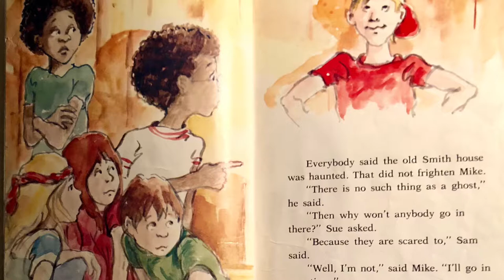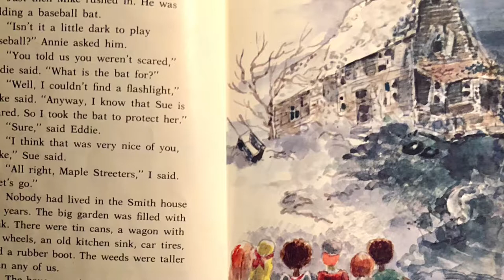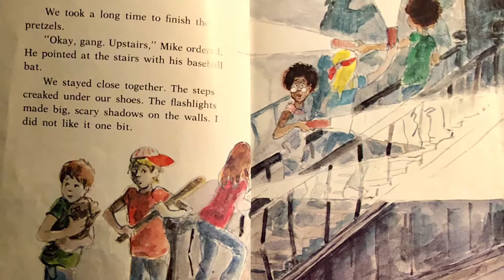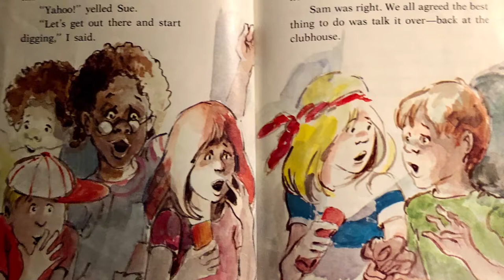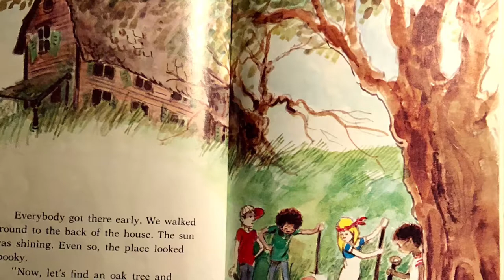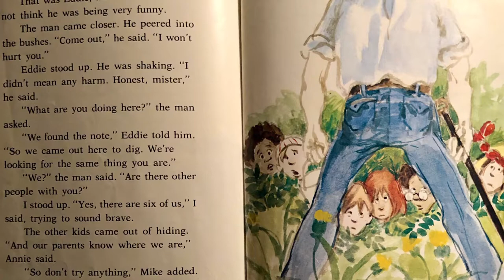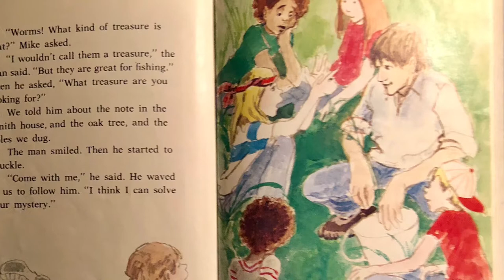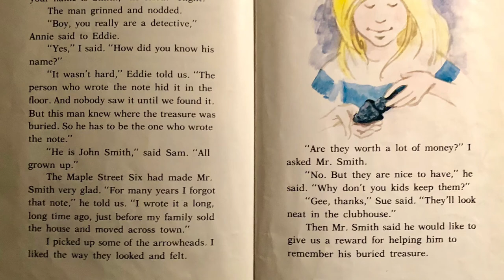🏚️The Secret of the Haunted House by Fran and Lou Sabin, children’s story, read aloud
Do you like retro stories?  Then this one is for you!

Written and released in 1982, this story brings you way back to that time.

This is a mysterious and entertaining story, read aloud about a group of friends who call themselves the Maple Street Six.  Eddie, Sue, Sam, Annie, Sarah and Mike stumble upon a house they believe to be haunted.  One night, they go exploring to find out the true story of the house.

This story is written by Fran and Lou Sabin and the pictures are by Irene Trivas.

The sound effects are used through the I-movie app and You-Tube sound edits which are for free use.

The theme music is a monster lab theme used through the I-movie app.